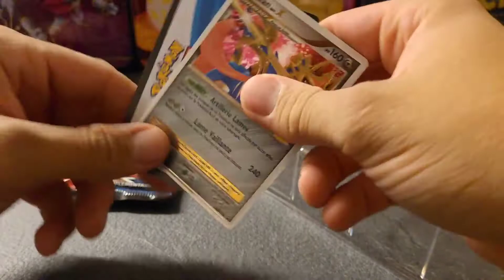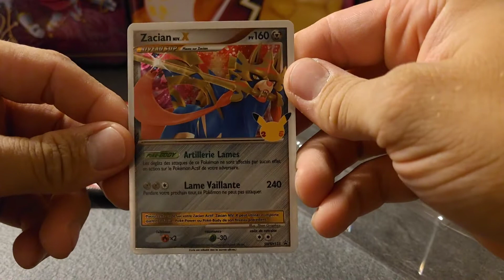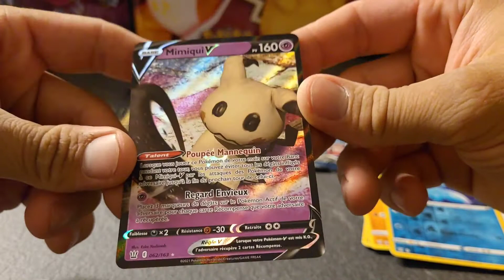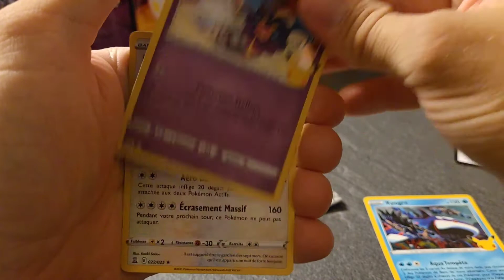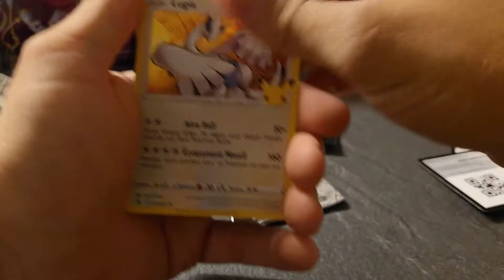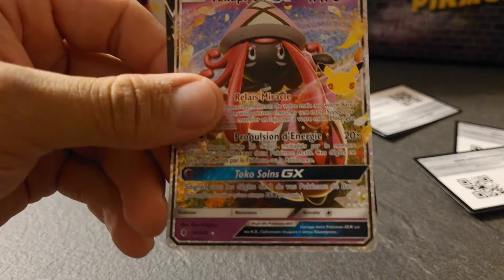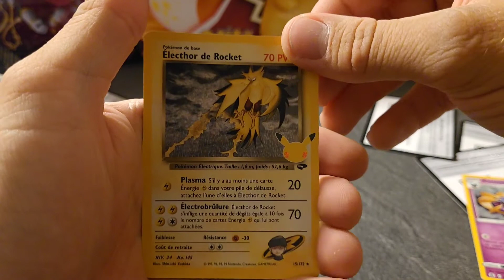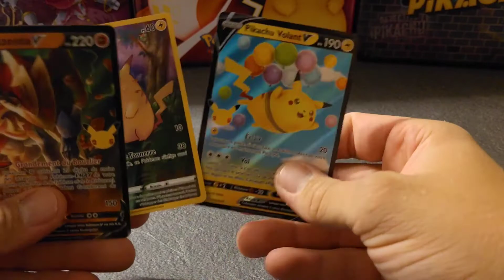Ouverture booster Pokemon Célébration nous voilà ! TRAL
Voilà notre tout premier coffret de la série Célébration pour fêter les 25 ans de pokemon ! on l'a attendu depuis longtemps et la voilà entre nos mains 😍😍

C'est une petite vidéo en attendant les prochaines ouvertures en compagnie d'Anthony.

Notre objectif avoir le Master-set quoi qu'il en coûte !! 😅😅😭

Alors installez vous confortablement et profitez de cette belle ouverture !